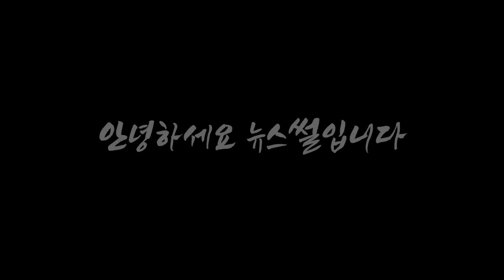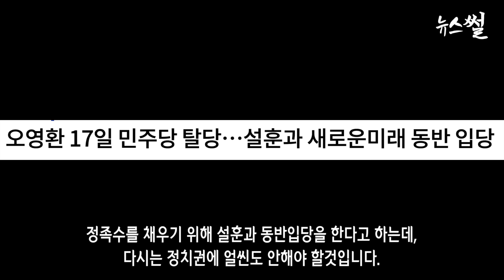이재명 역대급 융단폭격 던지자, 국힘,xxx 난리났다.정봉주 결국 공천취소.오영환 탈당후 이낙연에게..